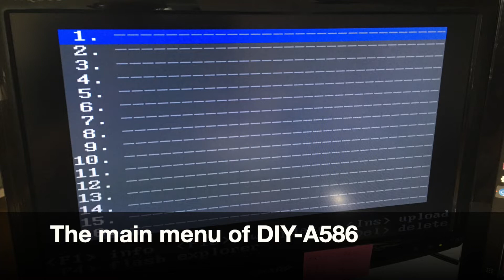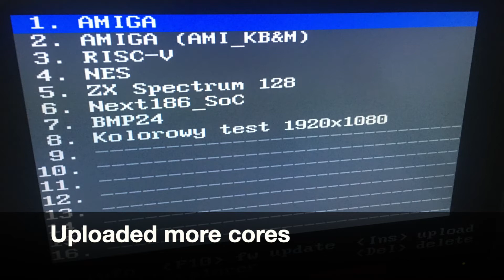DIY-A586 (Minimig Amiga 500 in FPGA and more) final soldering and first run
Here you can see the final soldering of the DIY-A586. First power up. Flashing first cores from the SD Card. Flashing needed Roms from SD Card. Starting the Amiga Minimig core with standard Kickstart Rom and using a patched Kickstart Rom with support for SD Card.
Future plan is to get a Gotek FlashFloppy running with the DIY-A586. A simple case is also needed ;o)